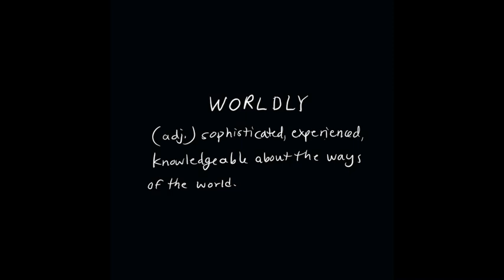The Art of Vocabulary: Worldly | GRE Vocab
Today’s Art of Vocabulary GRE word is Worldly. GRE Instructor and artist Rina tells you the definition and what she thinks about when she hears this word. Plus, you get a behind the scenes look at some of her artwork inspired by this vocabulary word!  Our teachers have all scored in the 99th percentile of the GRE, and will have you using new vocab words like an expert in no time.

After you watch, leave a comment using today’s vocab word in a sentence. Practice is key!

Looking for more GRE resources to help you study? We’ve got you covered.

Looking for a more comprehensive approach to studying for the GRE? Try our Complete Course—no commitment required! You can attend the first session of any class for free, online or in person:

Just want help on Verbal? Check out our GRE Verbal Strategies guide for more in-depth lessons to help you tackle the Verbal section on test day:

Happy studying!

- Manhattan Prep